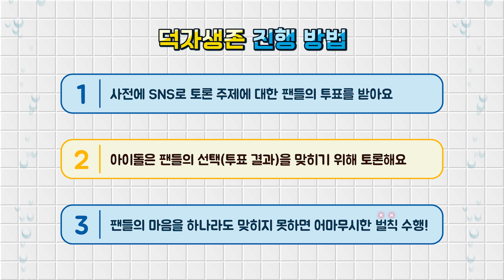[ENG/JPN] ⭐JBJ95가 덕자학교에 떴긔⭐ 인소 4대천왕도 눈물 흘리고 갈 젭구오의 매력은⁉ (덕자생존 Ep. 11)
서열 0위 상균이냐!? 너드 상균이냐!? 그것이 문제로다!

자스민 컴백 비하인드부터 학창시절 이야기까지!
💥짝꿍들 심장 폭격하러 온💥 JBJ95의 다양한 매력을 지금 바로 확인해 보라꿍!

팬심전심 이색 토론쇼 '덕자생존'